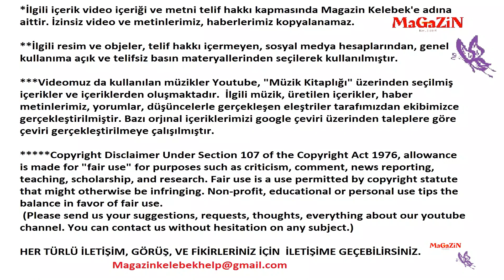Can Divit is no more. Can Yaman, "Özgür" character and bar manager. Ezgi will be his only love.